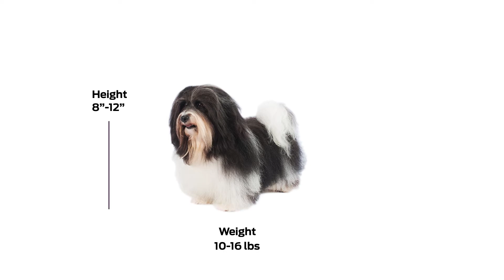H is for Havanese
Happy, outgoing and friendly. Havanese are the ideal family dogs, and they love children. They enjoy the company of people, and are very eager to please. As a toy breed, Havanese are very small in stature, but their larger than life boisterous personality will always catch your attention.

Bringing the Best of Purina Farms To You